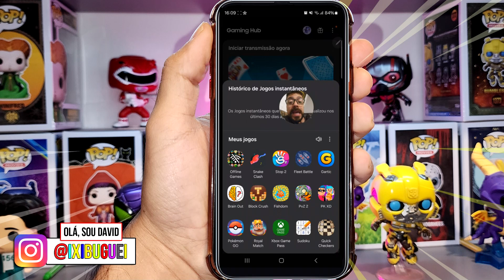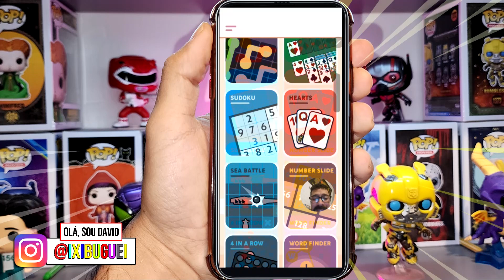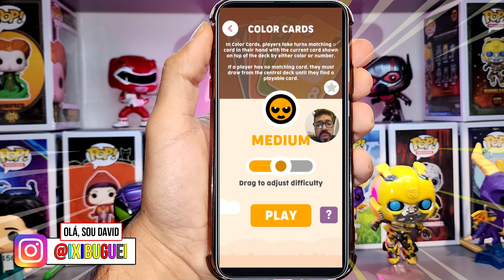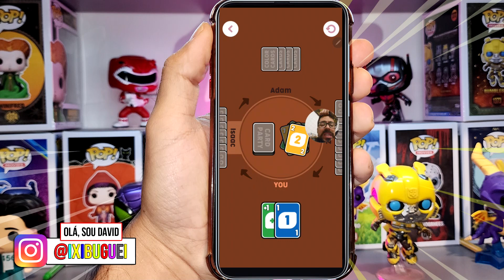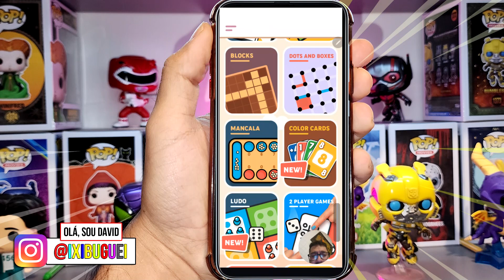JOGOS DE CELULAR SEM INTERNET : TESTEI O OFFLINE GAMES NO WIFI GAMES, QUE ESTA EM ALTA NA PLAYSTORE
No vídeo de hoje, você encontra as seguintes informações:
Hoje mostro um pouquinho do jogo de celular que são vários em 1 e o melhor, pode jogar sem conexão de internet